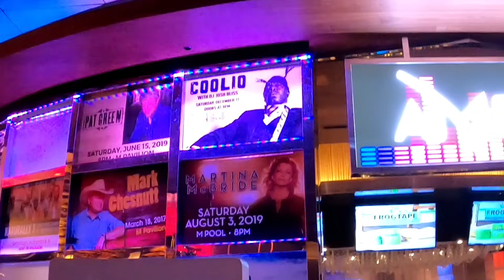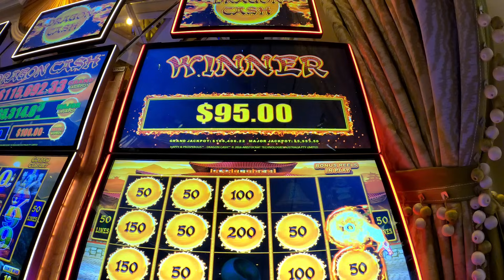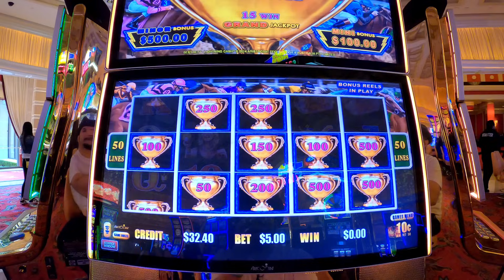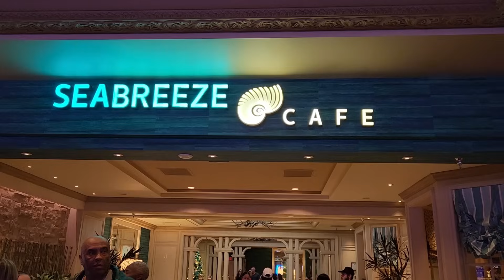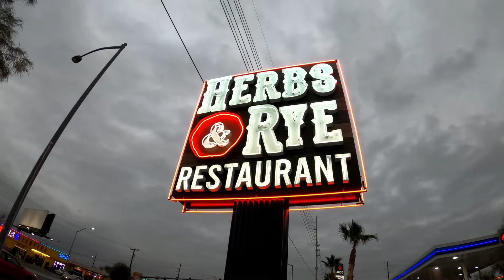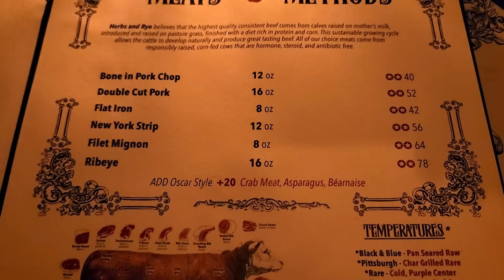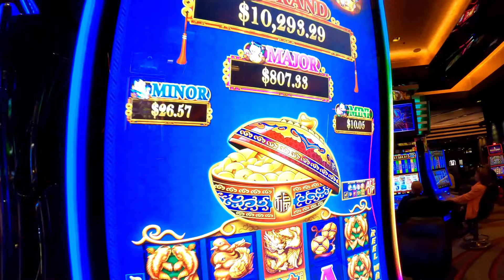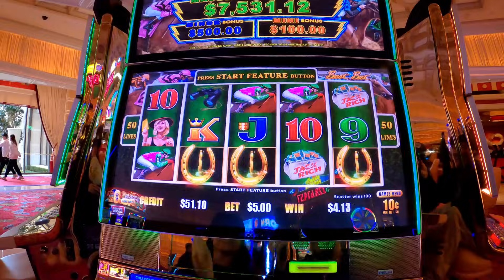A LOCAL FAVORITE: Is HERBS & RYE the BEST VEGAS DEAL for STEAK!? | WE also MOVE: WYNN to DELANO!!!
December 2022 - Day 4 of our fabulous Las Vegas New Year's Eve trip and it's moving day. We check out of the Wynn and check in at Delano before meeting up with Faye, Duncan, and @ThatVegasCouple, Chad & Mandy. We dabble in some mini group pull action prior to heading out to Herbs & Rye for dinner. Hog and I have made several dinner reservations for Herbs & Rye, but have had to cancel them at least twice. The first was through no fault of our own. We had booked the week that Vegas had shut down due to the pandemic. The second time we canceled, we had stuffed our face with Randy's doughnuts and some ramen with The Troopers. ALAS! We keep our dinner reservations and are absolutely pleased that we did. After dinner, we meet up with the gang again and end our evening at some off-strip casinos. In your opinion, what Vegas steakhouse is underrated/unnoticed by Vegas visitors that you have absolutely enjoyed?